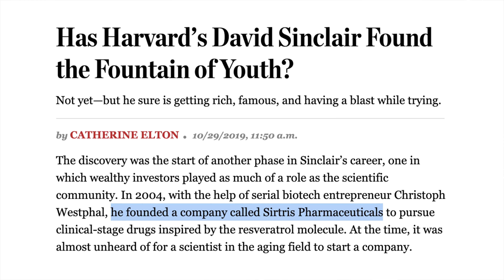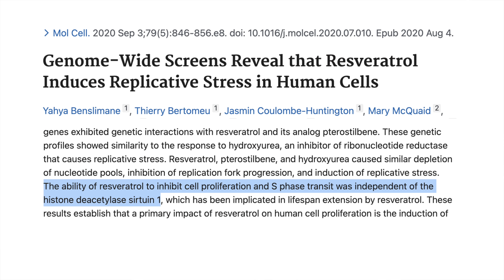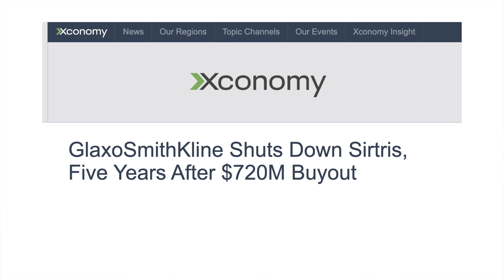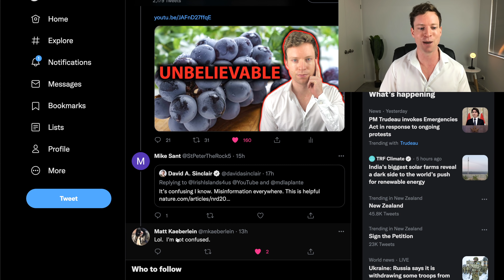David Sinclair Responds To My Resveratrol Video